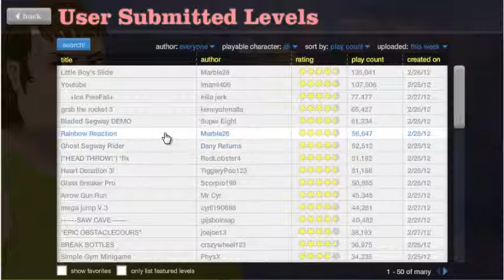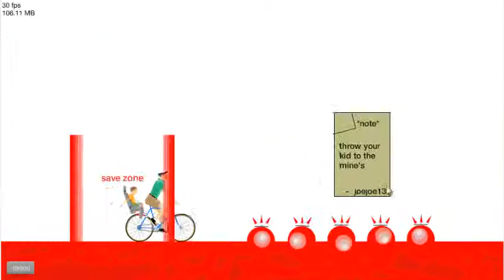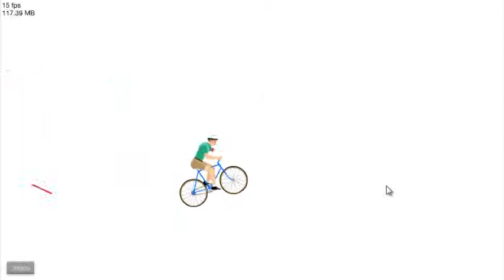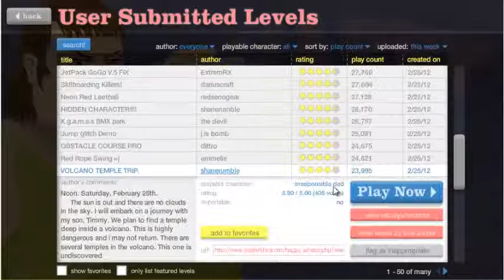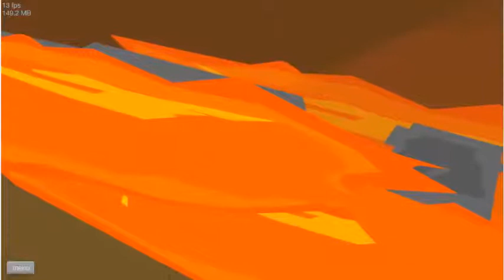Happy Wheels Lets Play : #1 Theres Little Pad Thingys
this is the 1st episode in this Happy Wheels Lets Play